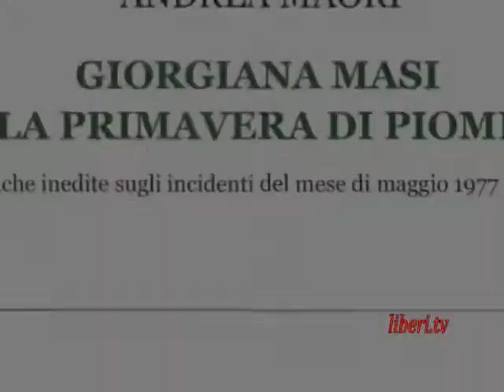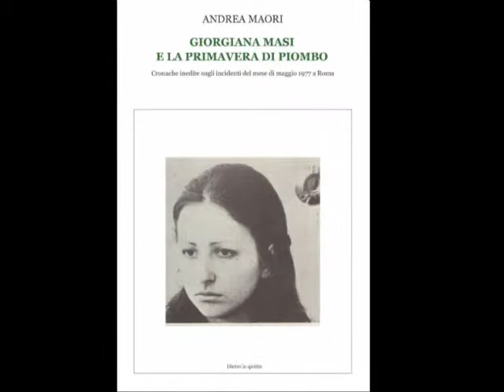"Giorgiana Masi e la primavera di piombo" di Andrea Màori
"Giorgiana Masi e la primavera di piombo" - Cronache inedite sugli incidenti del mese di maggio 1977 a Roma, Edizioni Youcanprint di Andrea Màori.
Intervista con l'autore Andrea Màori, a cura di Gianni Colacione.